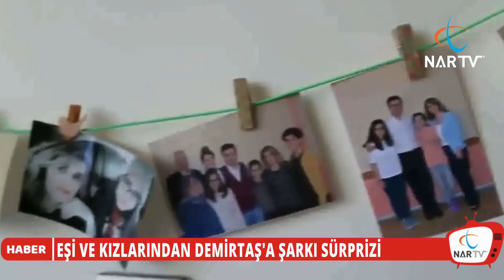EŞİ VE KIZLARINDAN DEMİRTAŞ'A ŞARKI SÜRPRİZİ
Edirne Cezaevi'nde tutuklu bulunan HDP'nin cumhurbaşkanı adayı Selahattin Demirtaş'a eşi ve kızları sürpriz yaptı.

Demirtaş’ın bir süre önce yazıp bestelediği, 'Korkma' adlı şarkısını, eşi Başak Demirtaş ile kızları Delal ve Dılda gitar, keman ve bağlama eşliğinde söyledi.

Başak Demirtaş, bu sırada telefon ile cezaevinden arayan eşi Selahattin Demirtaş'a  şarkıyı dinletti.

Bu sefer de sürpriz yaptık, 'biz söyleyelim' dedik. Sizce nasıl oldu?" mesajı ile paylaştı.